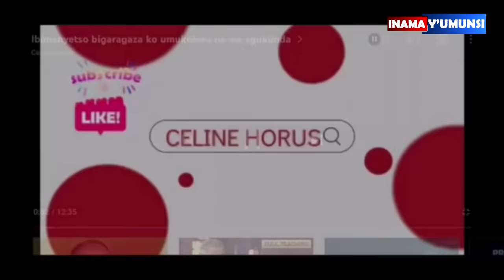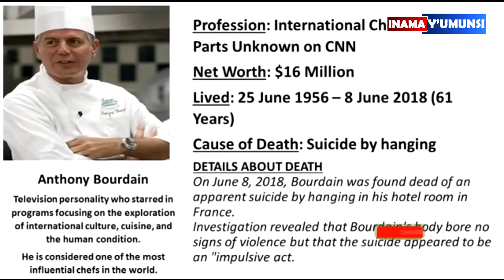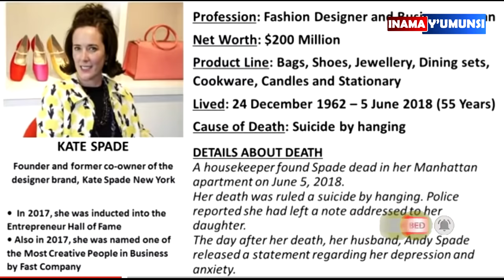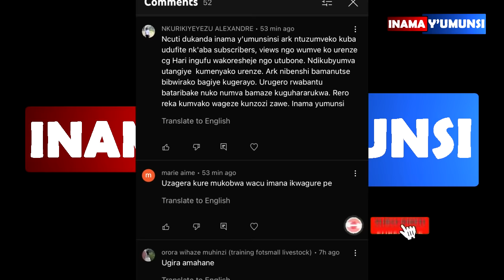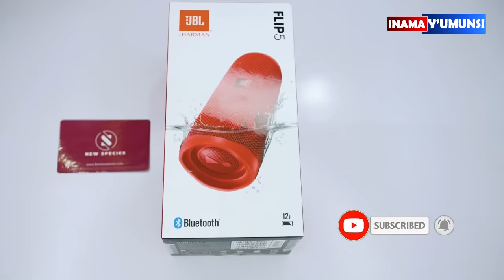Inama y'umunsi:iyi nkuru itey'ubwoba niba ufite umutima woroshye birakugora.iteye agahinda nukuri pe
Watch Inama y'  humunsi: uzababwirwa no gusanga bashaje mu myaka ariko bakiri impinja